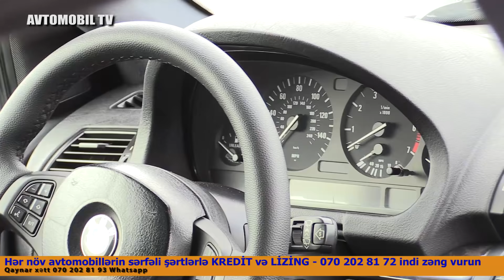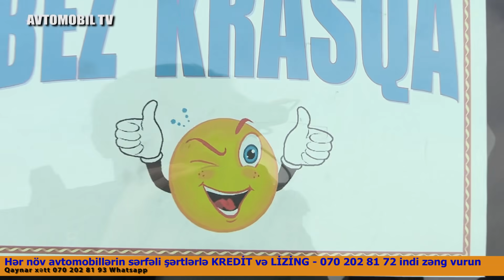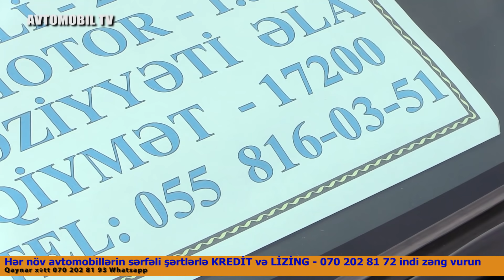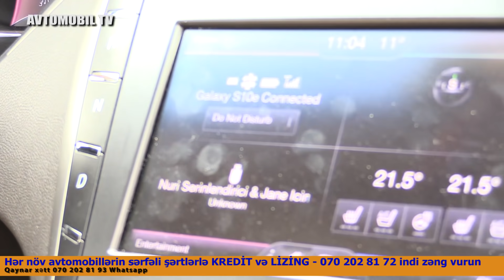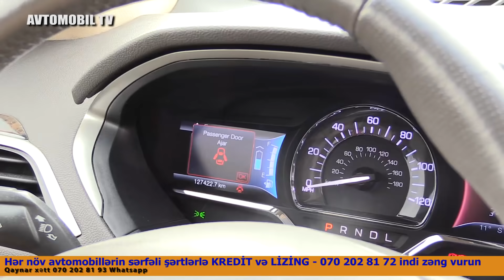Bakı Maşın Bazarı - Seçmə Avtomobillər Dekabr Qiymətləri - 2019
Avtoblogger Elvin Hüseynovun təqdimatında Bakı Badamdar Avtomobil Satış Mərkəzindəki Son Durum və Qiymətlərdən Xəbərdar Olun - Dekabrda qiymətlər necədir ?